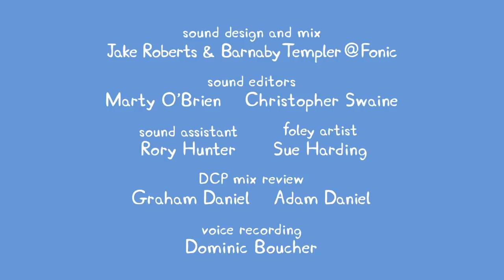Peppa Pig Full Episodes - Suzy Goes Away - Cartoons for Children